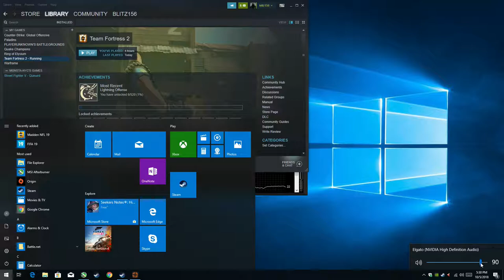Team Fortress 2 at 720p with the GTX 460 & the AMD A8-5500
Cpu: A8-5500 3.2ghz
Gpu: Nvidia GTX 460 1gb Gddr5
Ram: 8gb 1600hmz (overclocked to 1866mhz) ddr3